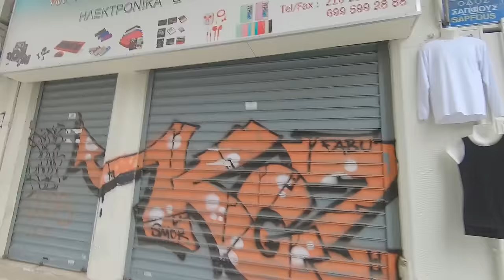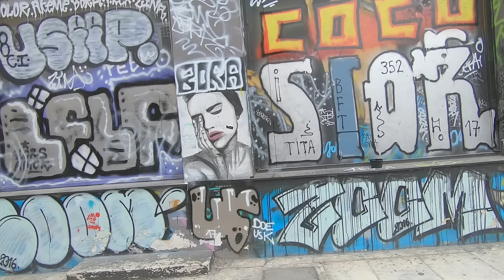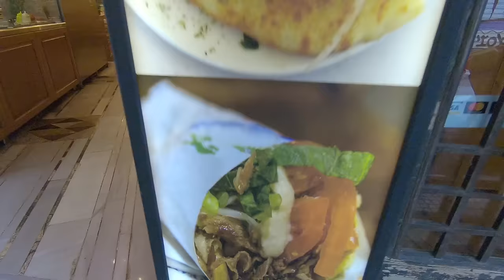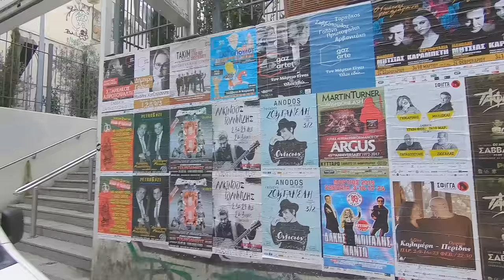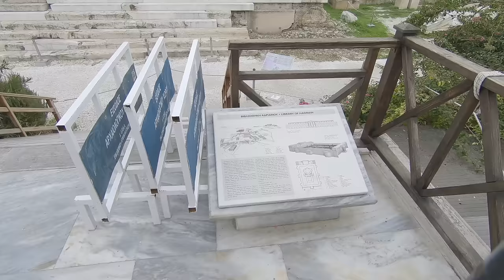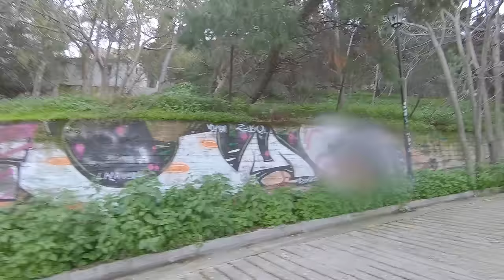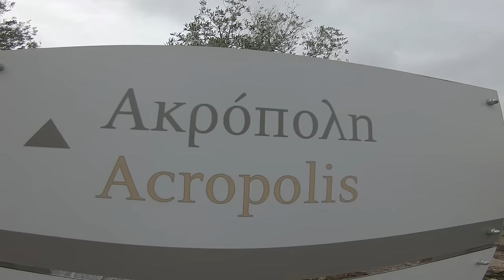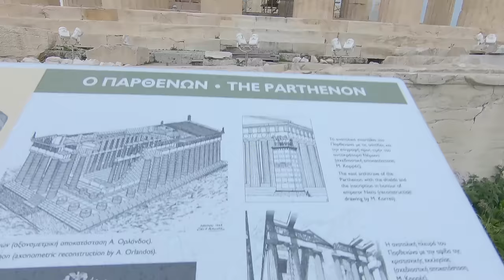Exploring ATHENS, GREECE: Walking to the Acropolis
Walking through the backstreets of Athens, Greece to the historic Acropolis and Parthenon.